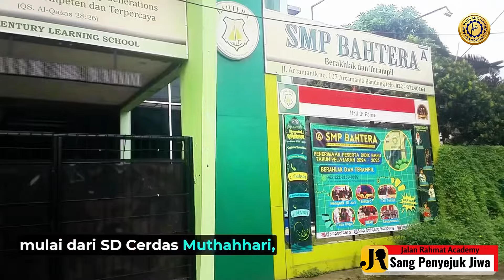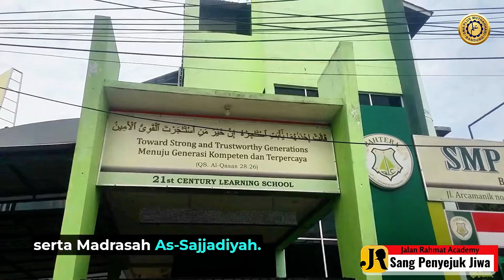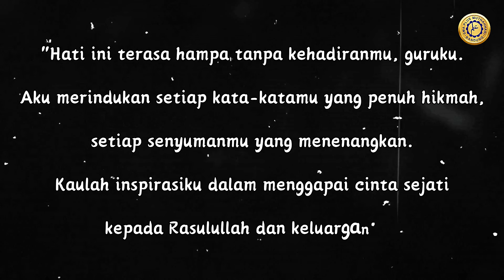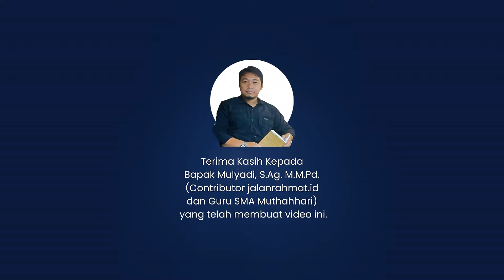Video Profil Allahyarham KH. Jalaluddin Rakhmat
Video profil Allahyarham KH. Jalaluddin Rakhmat yang diputar dalam acara syukuran milad Allahyarham KH. Jalaluddin Rakhmat di SMA Plus Muthahhari menjadi momen penuh makna, mengingatkan kita akan sosok ulama, pemikir, dan guru besar yang mengabdikan hidupnya untuk mencerdaskan umat. Dalam setiap kata dan langkah beliau, mengalir kebijaksanaan dan cinta yang menyentuh hati setiap orang yang mengenalnya. Video ini menyajikan perjalanan hidup Allahyarham, mulai dari masa kecil, perjuangan dalam menimba ilmu, hingga dedikasi beliau dalam mendirikan Yayasan Muthahhari yang telah melahirkan banyak generasi berkarakter.

Sosok beliau digambarkan sebagai seorang sufi yang lembut, selalu haus akan ilmu, dan tak henti-hentinya menyebarkan cahaya Islam yang penuh toleransi dan kedamaian. Video ini juga menampilkan momen-momen berharga ketika beliau berbagi pengetahuan, mengajarkan cinta dan persaudaraan dalam Islam, serta menjadi inspirasi bagi banyak orang. Wajah penuh kasih dan senyum yang hangat seakan masih terus menyemangati kita semua untuk meneladani sikapnya.

Semoga melalui video ini, semangat Allahyarham KH. Jalaluddin Rakhmat terus hidup dalam jiwa kita semua. Beliau bukan hanya seorang tokoh, tetapi juga cahaya penerang bagi umat yang rindu akan kedamaian dan hikmah.

Mari hantarkan doa terbaik kita untuk Maha Guru tercinta Allahyarham KH Jalaluddin Rakhmat bin Rakhmat Syuja'i & Ibunda Hajjah Euis Kartini binti Iri Suhanda. Al Fatihah tasbiquhas shalawat.

Terima kasih yang sebesar-besarnya kepada bapak Mulyadi, S.Ag. M.M.Pd. (Contributor jalanrahmat.id dan Guru SMA Muthahhari) atas kontribusi beliau yang luar biasa yang telah membuat video ini.